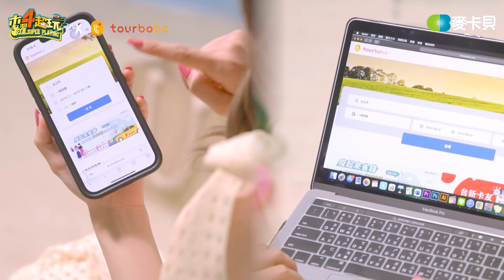《下班去吃飯第二十五集》模仿界的都這麼Real？！敏感話題連發～這支差點剩5分鐘 feat. 阿翰 aka 算命阿姨、阮月嬌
感謝乾爹↓↓↓
【📍tourbobo 你最好的訂房選擇📍】
/📣防疫不鬆懈📣/
．即日起至7/31前預訂防疫旅館，滿額贈送蝦皮百元抵用金/yoxi百元乘車金（二選一）
．返台學子滿額現折3%現金回饋
/🚗國旅訂房新選擇🚗/
．tourbobo一般訂房正式上線啦！7/15起國旅補助開跑，現在上tourbobo預訂國內出遊最高折抵1300元
*活動需擇一使用，詳情以官網為主

感謝乾爹↓↓↓
還有誰，比 HR-V 更懂你在乎的人？
還有誰，比 HR-V 更在乎使用機能的設身處地？
從外型、空間、安全等各項使用機能
ALL NEW HR-V 所有心意
都為在乎你在乎的人在乎的事，設身處地思考設計
ALL NEW HR-V 新 ‧ 亮眼發表
汰舊換新價 76.9 萬元起，誠摯邀請立即預約賞車